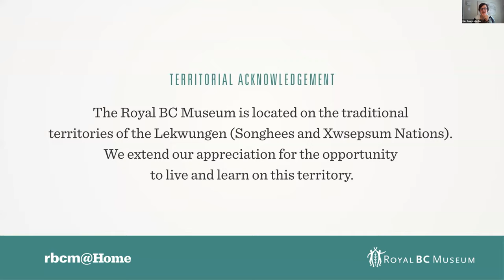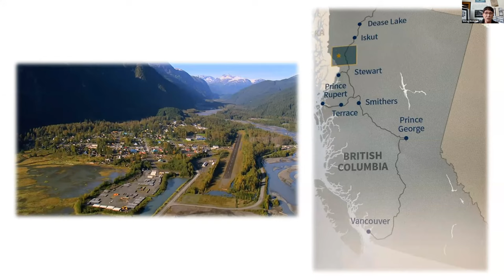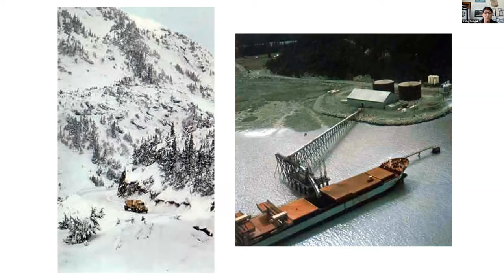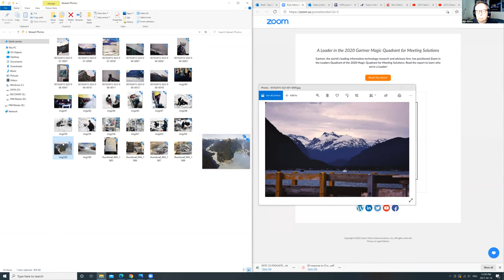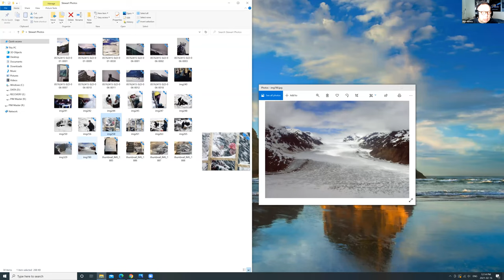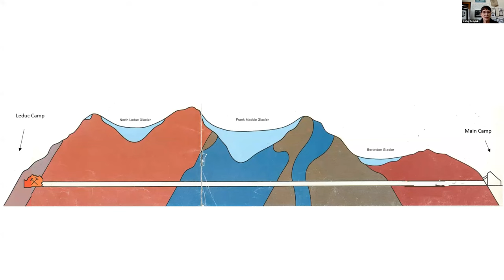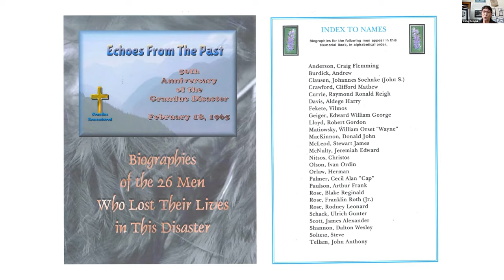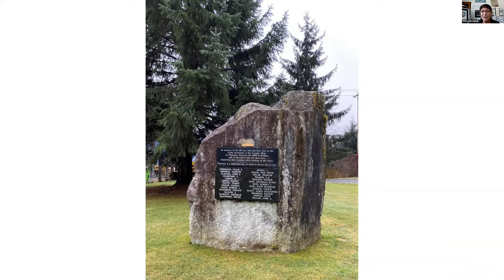RBCM@Home: The Granduc Mine Avalanche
On February 18, 1965,  an avalanche wiped out the Granduc Mine camp, killing 26 men and injuring 17 others . Learn the story of the disaster, and the heroic rescue efforts in this joint presentation with the Stewart Museum and Partners in Motion Inc. Take part in more Heritage Week activities by visiting the Heritage BC website.